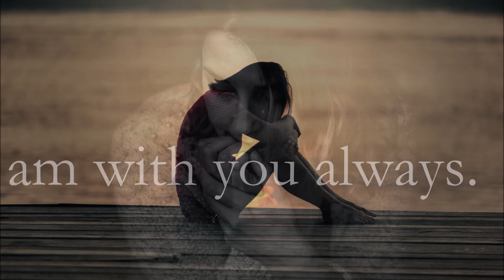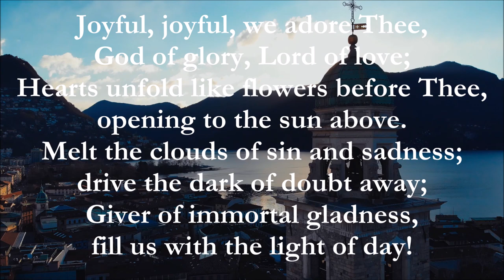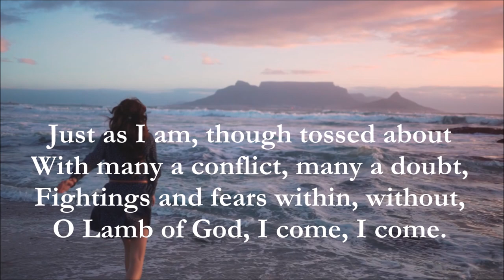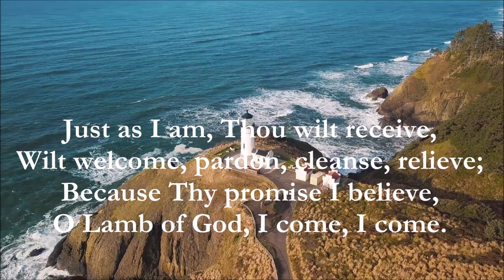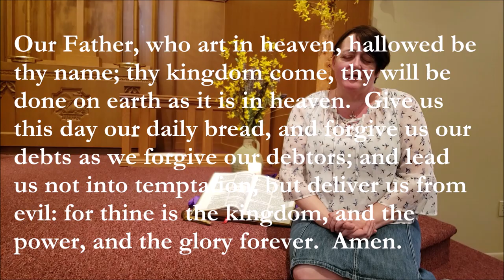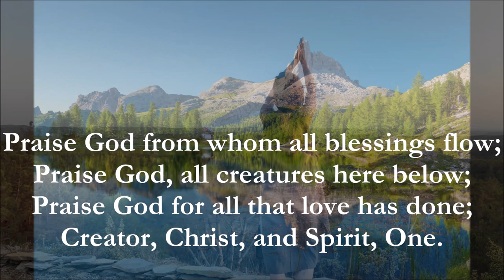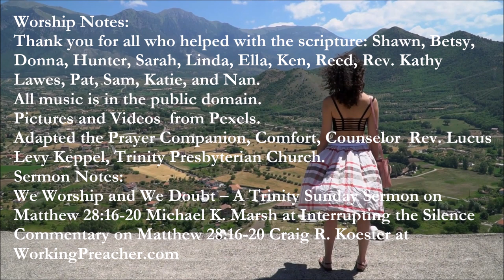Worship & Doubt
On the mountaintop, the disciples see Jesus which leads them to worship and doubt. Does doubt take you farther away from God, religion, church?

Worship Notes:
Thank you for all who helped with the scripture: Shawn, Betsy,
Donna, Hunter, Sarah, Linda, Ella, Ken, Reed, Rev. Kathy
Lawes, Pat, Sam, Katie, and Nan.
All music is in the public domain.
Pictures and Videos  from Pexels.
Adapted the Prayer Companion, Comfort, Counselor  Rev. Lucus
Levy Keppel, Trinity Presbyterian Church.
Sermon Notes:
We Worship and We Doubt – A Trinity Sunday Sermon on
Matthew 28:16-20 Michael K. Marsh at Interrupting the Silence
Commentary on Matthew 28:16-20 Craig R. Koester at
WorkingPreacher.com